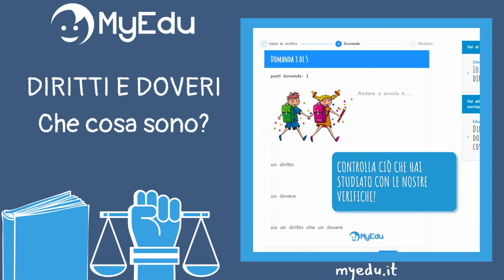MyEdu - DIRITTI E DOVERI - Che cosa sono?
Ecco a voi un breve anteprima di una lezione sulla piattaforma MyEdu Family che spiega cosa sono i diritti e i doveri dei cittadini! :)